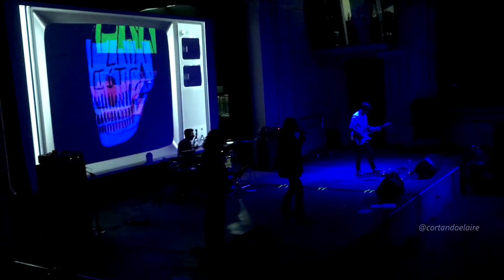Playa Gótica - Vacaciones (USACH, Mayo 2018)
Playa Gótica - Vacaciones /// Miércoles 16 de Mayo de 2018 /// Ciclo "Música en el Aula" /// Aula Magna de la Universidad de Santiago de Chile /// Suscripción